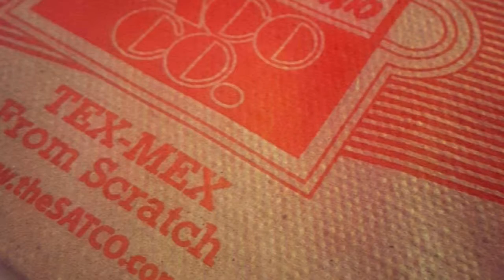Crystal Clear EP Teaser by Red Velvet Crush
Featuring photos of our Nashville TN studio sessions, here's the official teaser from our brand new EP Crystal Clear releasing digitally Friday, May 20th 2016 and physically Saturday, May 21st @ Riot Room in Kansas City , MO. Produced by Joshua Gleave
RedVelvetCrushMusic.com